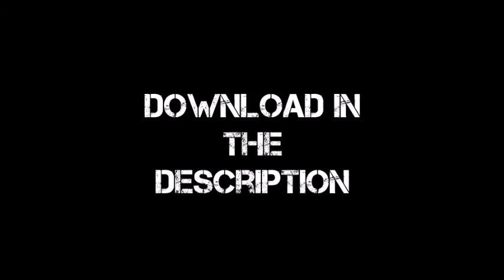SkyFighter - NoLimits 2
This is my Intamin Rocket Coaster, SkyFighter. I hope you like it.

The music is the Helix Launch Platform Soundtrack by IMAscore.